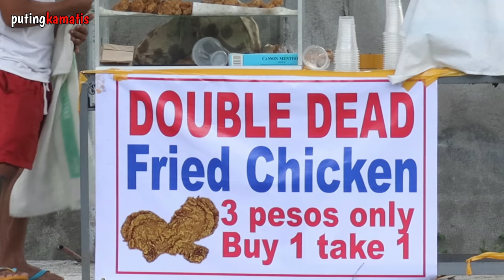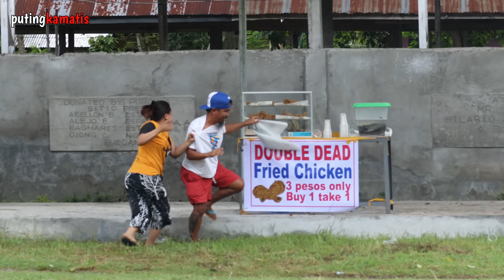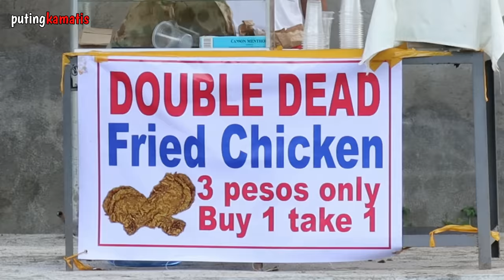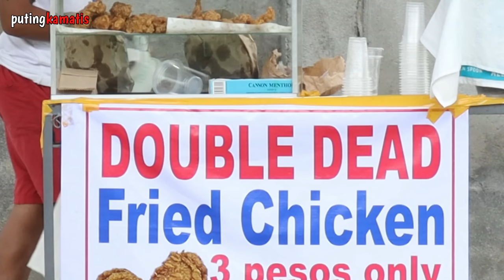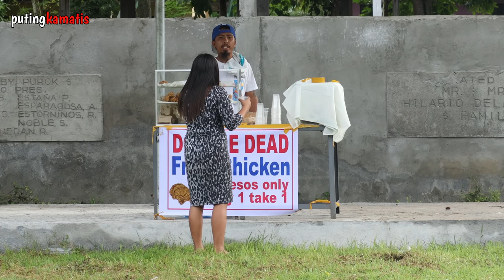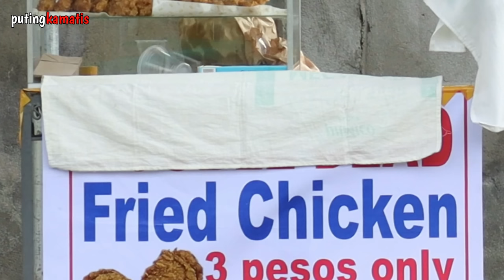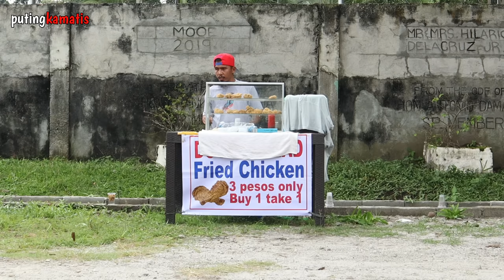Double Dead Fried Chicken Prank| Diring diri sila hehehe